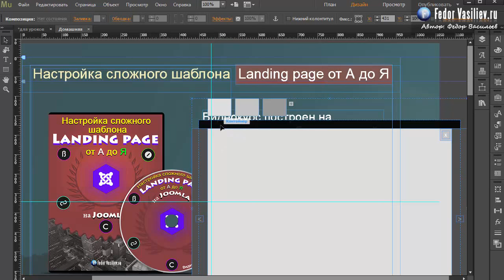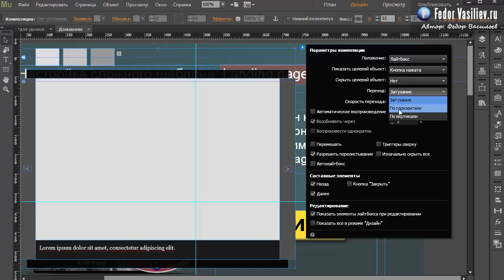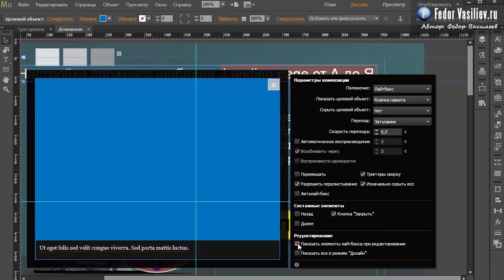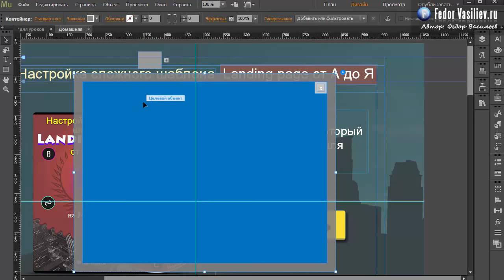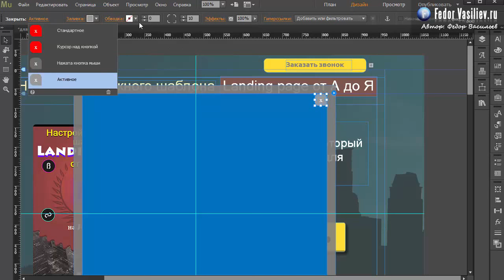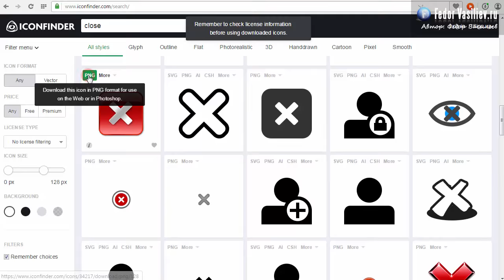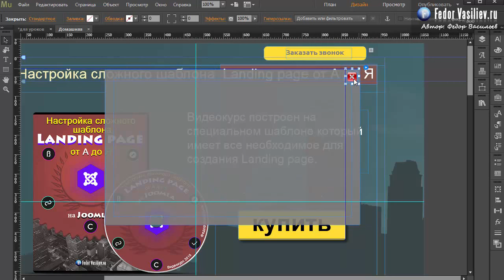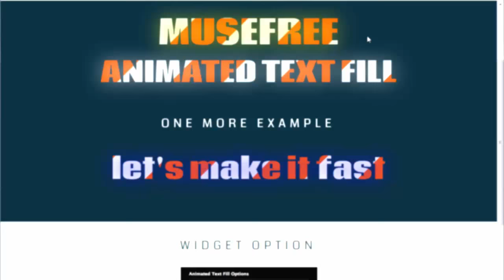25.Всплывающее окно в Adobe Muse | 2015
Из этого урока вы узнаете: как настроить гибко всплывающее окно в Adobe Muse, и использовать что угодно в нем, форму заказа, видео с ютуба, и многое другое.